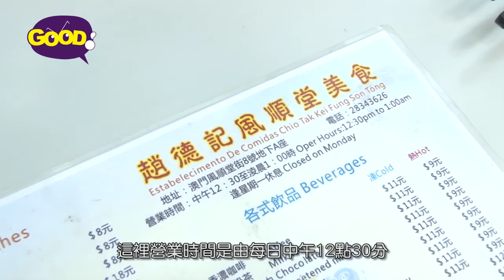《有乜好食先》第三十八集 蘇耀光│趙德記 │好傳媒Good.com.mo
"有乜好食先？"似乎是大家早、午、晚以至宵夜都可能會問的問題！！！不如由澳門的一眾藝人每周為你推介他們於澳門大小食肆中的 "好食"，試試他們認為的店中 "絕招"！！